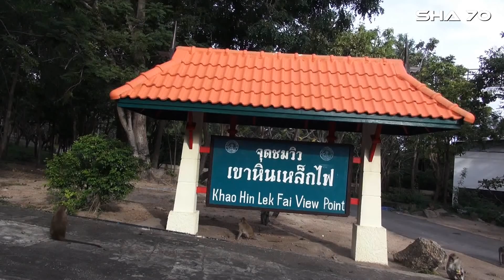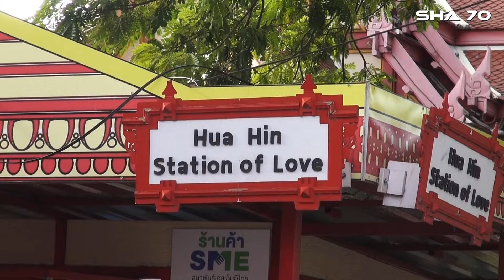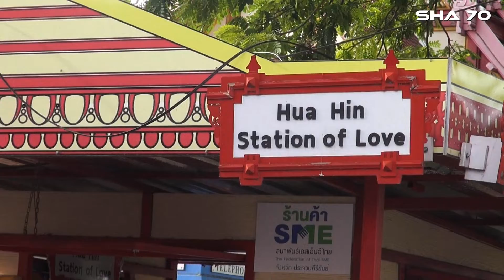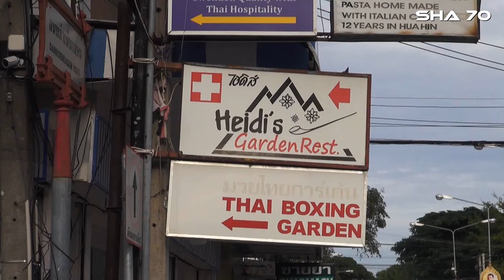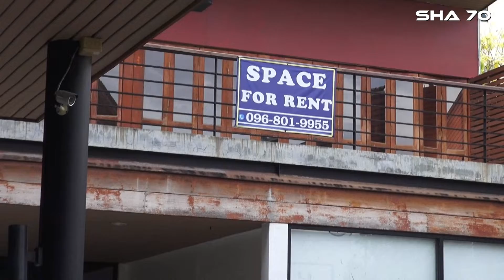Thailand, Hua Hin. November 2021. Del 1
Thailand har öppnat sägs det. Så hur ser det ut nu? Jag gör några avsnitt med avslappnat knalla runt i Hua Hin som ju är något av en "svenskbygd" i landet. Häng med och se vad du känner igen!

Vill du stötta SHA70 så är jag mycket tacksam! Vill gärna satsa på att göra mer och bättre avsnitt.